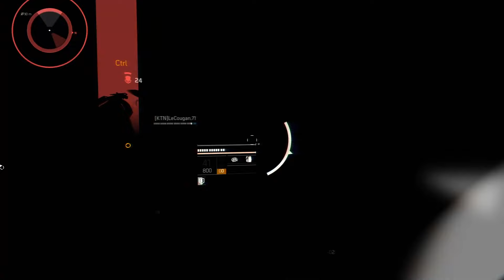The UNBREAKABLE CONCUSSION AR BUILD- The Division 2 Dark Zone PVP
Hey guys, today we have a new UNBREAKABLE CONCUSSION ASSAULT RIFLE BUILD-  And it is Amazing!  Check it out and I put chapters too!  Enjoy the funny moments as well as the build showcase and have fun agents!  This Build SLAPS IN PVP AND PVE!!  This might be the best PVP build!
00:00 Intro
01:11 Funny Moments/Gameplay
09:28 Build Showcase

I make The Division and Destiny 2 content just like this so be sure to